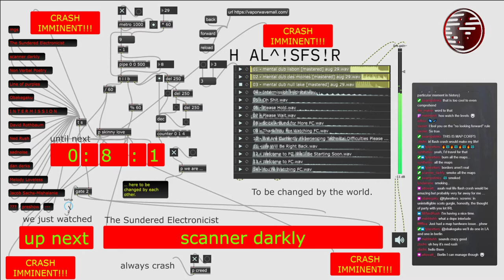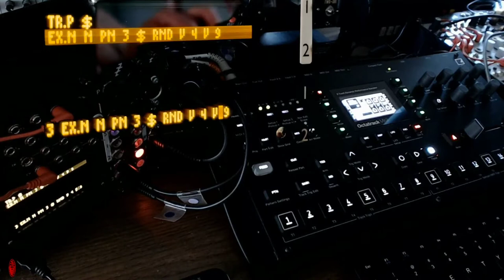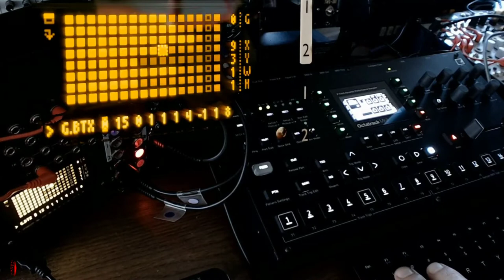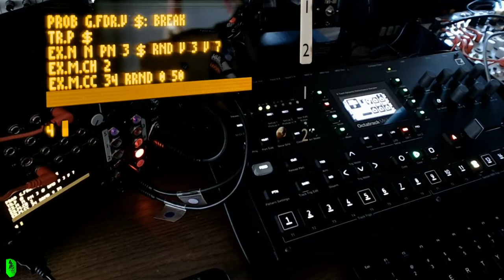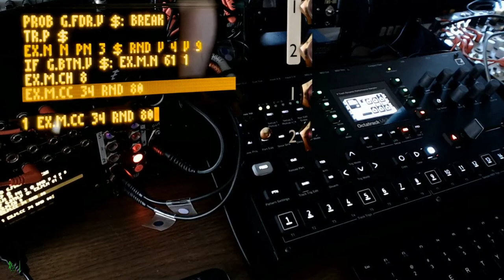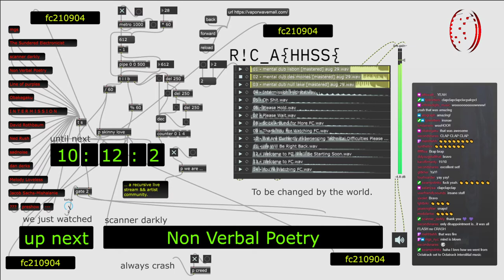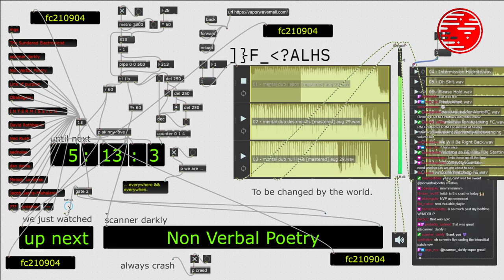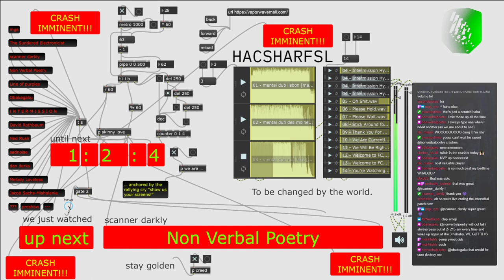fc210904_04 //// scanner_darkly